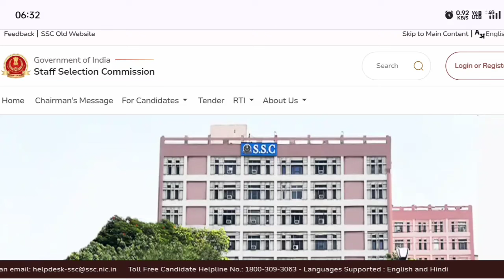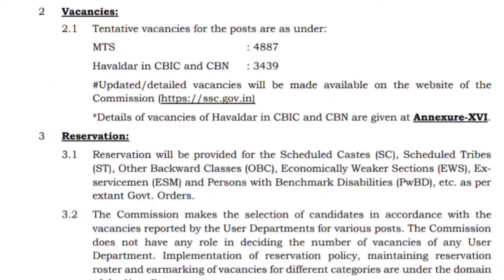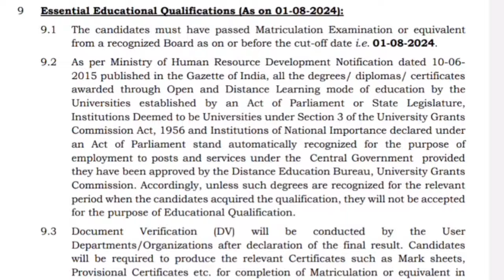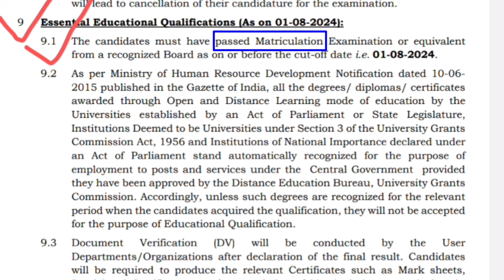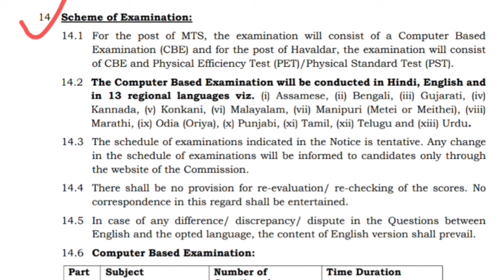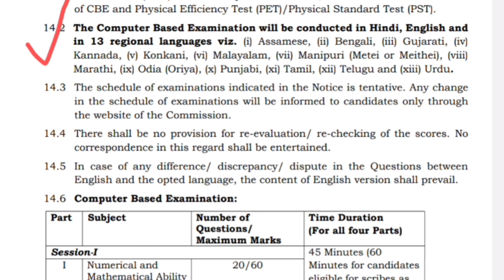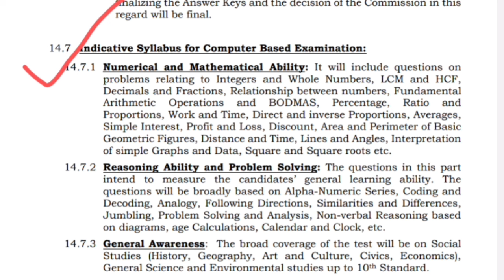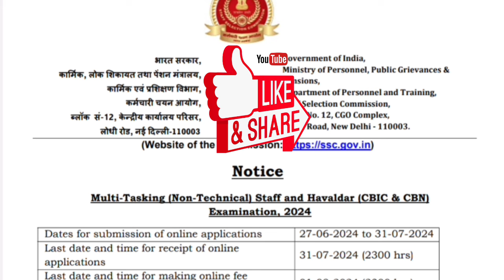SSC MTS Recruitment 2024|SSC MTS Havelder New Vacancy 2024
Hi Guys,  I Am Biswajit Today Special Topic Covered :;SSC MTS Recruitment 2024|SSC MTS Havelder New Vacancy 2024|